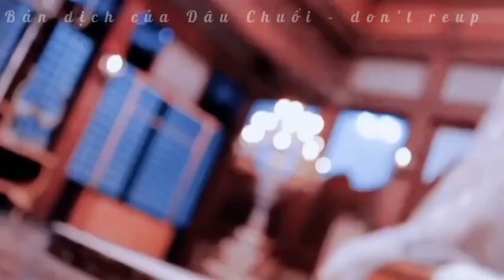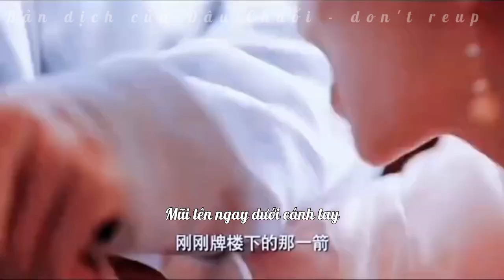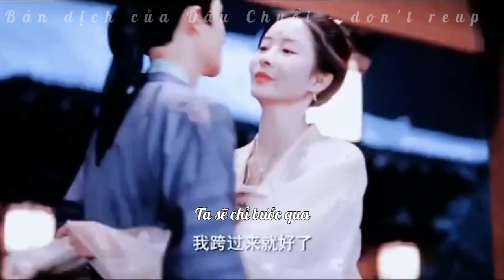Nếu phim hài xin đừng ngược Vietsub Niệm Niệm Vô Minh - 念念无明 || Hồ Đan Đan 胡丹丹 x Dương Trạch 杨泽